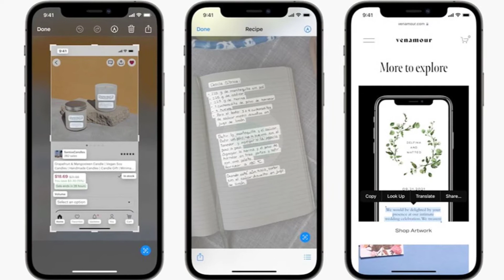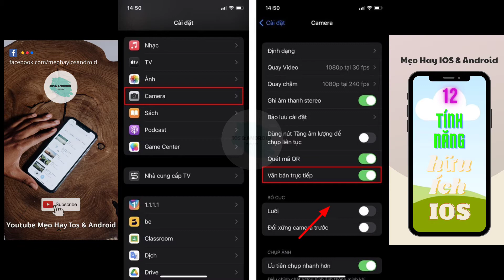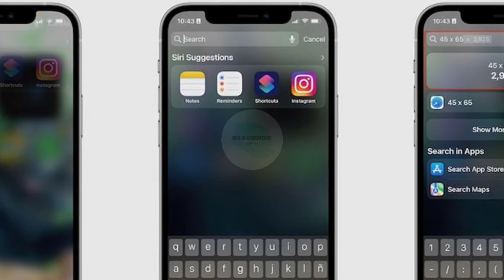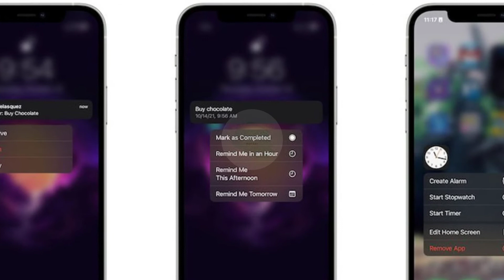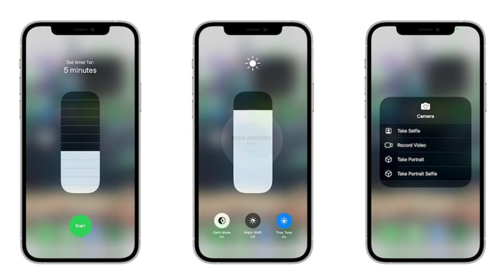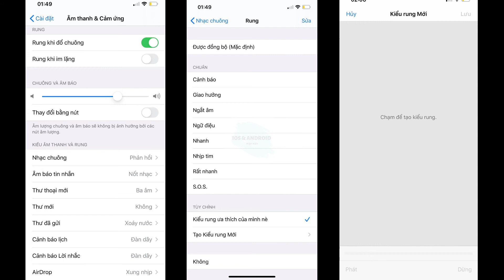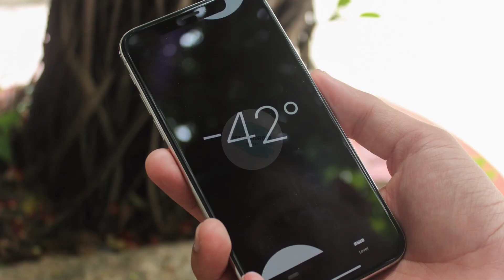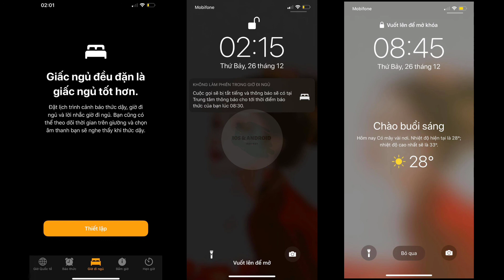12 Tính Năng Hữu Ích Trên iPhone Nên Biết | Mẹo Hay IOS & Android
Video tổng hợp 12 tính năng hữu ích trên Iphone có thể bạn chưa biết, nếu biết tận dụng những tính năng này sẽ tiết kiệm được rất nhiều thời gian của bạn, giúp bạn làm chủ được thiết bị của mình một cách tốt nhất và tận dụng hết các khả năng mà dế yêu của bạn có thể làm được.